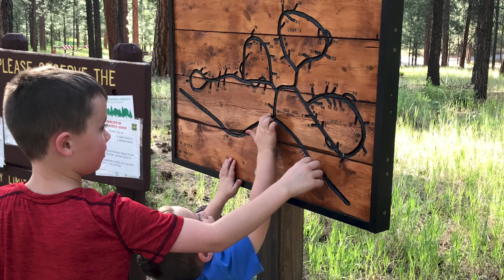Meet Jen | Get To Know Abrazo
Get to know Jen - our awesome Sales Coordinator.

At Abrazo, our team is what makes us who we are.